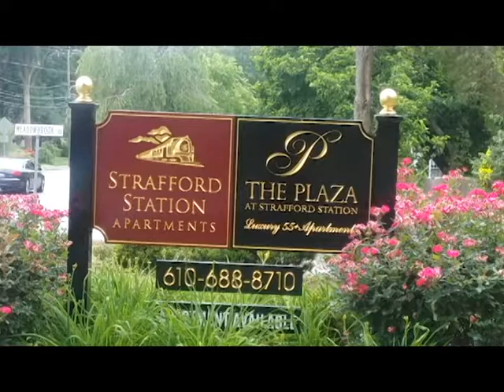final project 2a